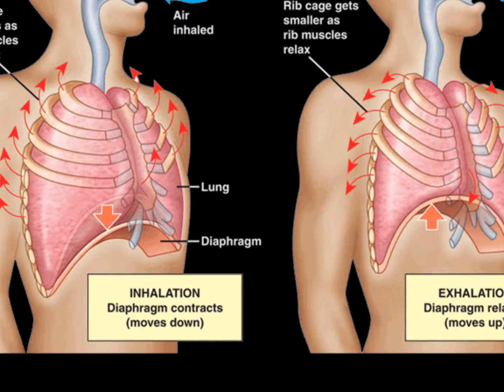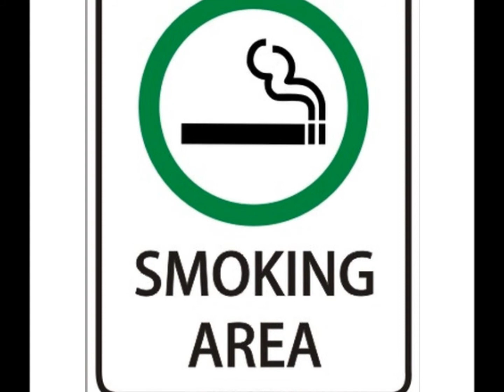Visual Presentation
This is for English class